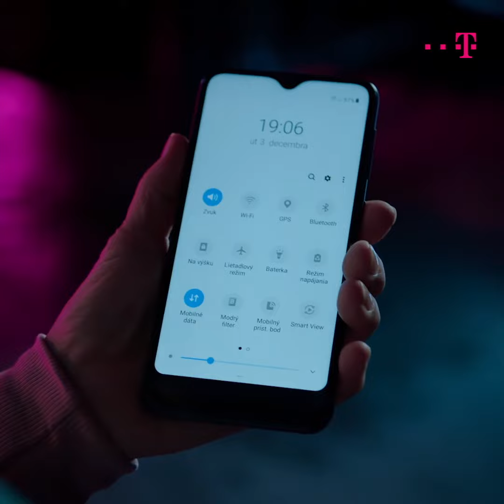Telekom HZS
Online campaign videos for Slovak Telekom.

Director: Martin Marček
DOP: Oliver Záhlava
Technics rental: Home Media
AD: Matúš Ryšan
Focus: Jakub Martinek
AC: Robo Kemeň
Scene: Martina Širáňová
Props: Tomáš Bakočka
Edit & Grading: Kiwis
Photo: Martin Tomečko
Make-up & Costumes: Studio22 Agency
Gaffer: Roman Šupej
Lights: KB Shop
Sound engineer: Tomáš Balák
Sound mastering: K2 zvuk

Production manager: Ďuro Darida
Executive producer: Kristína Kijacová

Client: Telekom
Agency: MUW Saatchi & Saatchi
Year: 2019